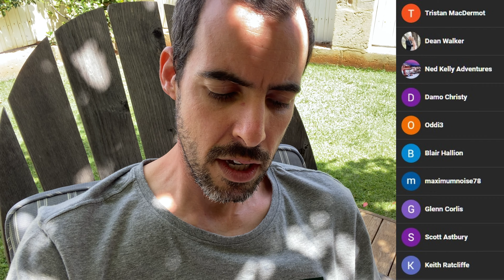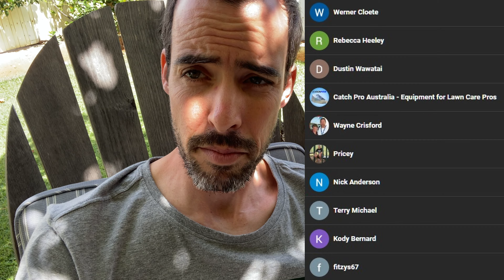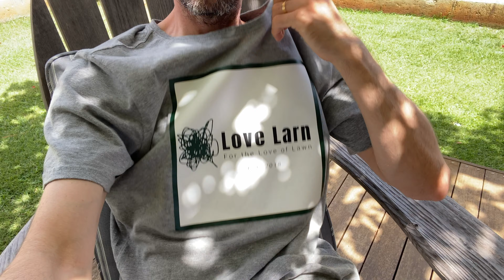2021 Year in Review // Thank YOU for a great year!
0:00 - Season's Greetings
10:25 - Holiday Messages

It's time to take a break for the holidays but I firstly want to say a heartfelt THANK YOU! to everyone who's watched our videos and liked, subscribed and commented through the year.

We've had a great year here at Love Larn, all thanks to our awesome viewers!

We hit 1,000 subscribers not far into 2021--which alone is a huge milestone for any channel on YouTube as it allows the creator to capture some of the advertising revenue and opens up new features like memberships.

We're about to hit the 1.5k subs milestone and that's just incredible!

We also launched the lovelarn.com web site to centralise everything we can't do on YouTube.

Speaking of merch, we turned up the dial a bit this year with the Legends 2022 wall calendar. This was a fun side project and it was a huge success. The 2023 calendar is already underway.

We also dabbled in stickers this year, with the I ♥ LAWN design and the Love Larn sticker George at mowpartsoz.com.au did for the Multi promo.

Of course there were a few video highlights that stand out for me. The first was by far the biggest video project we've done to date on the channel: the Shane Kosteszyn interview (which came in at nearly 45 minutes and took a few months to edit).

The Multi giveaway we did more recently with mowpartsoz.com.au was also great way to round out the year--it's always a privilege to give stuff away and the Multi is honestly a great tool. Some of the product videos we released were also truly enjoyable to shoot and put together.

In addition to working with great sponsors (George at mowpartsoz.com.au, Jason at OLDTIME Parts, Cameron at CETE Parts, Shane at Moteck Machining and Cylinder Mowers, Chris and Rebecca at Design at Dusk), we also made many new friends including Dylan Pink from Unreel Knobs, Dylan Hobbs Rusty Inspirations and everyone who contributed to the calendar.

We've got so much more to come next year! I'd love to feature more of your builds and your questions on the channel and I've got some cool plans for a special feature on the web site.

The kind, generous words you share with me, in the comments and privately, inspire me to continue doing what we're doing and I'm forever grateful. It's such an honour to be a part of this special area of interest of ours.

Have a great holiday season everyone!

⚠️ Your safety is your responsibility. Don't forget to disconnect your spark plug before starting work on your machine and always read and follow the instructions/labels on your equipment, tools and chemicals. ⚠️

Additional Resources
🌐 Scott Bonnar Restorations FB Group

About me and this channel: I'm Michael, a homeowner and aspiring lawn addict. I make these videos to share as much as I can, as best I can, from my recent experience rebuilding two Scott Bonnar 45 mowers. Although I'm a passionate wood worker and ex-IT guy, I have zero mechanical training. I'm no expert on these subjects but I learn by sharing and it encourages me to grow a better lawn and build a better mower if I know you're watching!